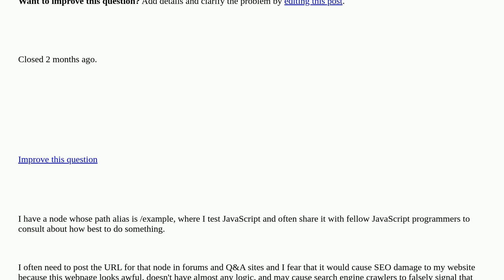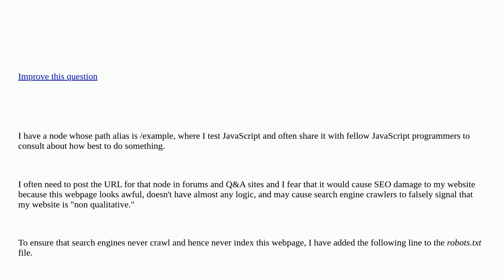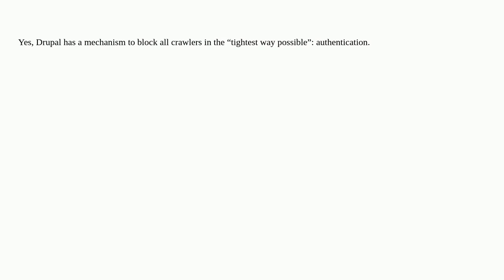Drupal: How can I avoid a node is crawled and indexed by search engines in the tightest way possi...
How can I avoid a node is crawled and indexed by search engines in the tightest way possible? closed

A special thanks goes out to the awesome community

  nodes 10